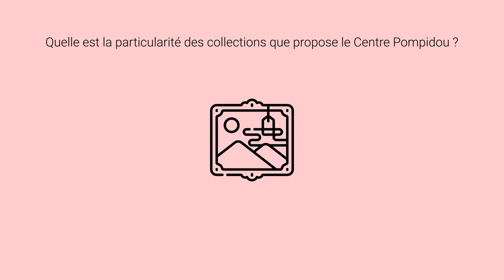Qu'est-ce que le Centre Pompidou ?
Pour en apprendre un peu plus sur le Centre d'art Georges Pompidou à Paris.

Motion Design réalisé dans le cadre du cours de M. Emilien Gillet, L2 Information-Communication à l'USMB.

Créée via le logiciel After Effects, par Lucie Demeilliez.

Qu'est-ce que le Centre d'Art Georges Pompidou ?
Voici une vidéo qui retrace son histoire.

Musique de MorningLightMusic